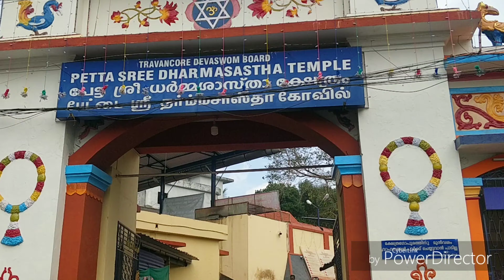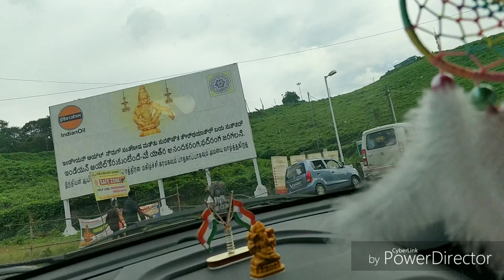Sabarimala Yathra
Sabarimala punniyathra
with my cousins
shot on OnePlus
Vishnu, JAYAKRISHNAN,yadhukrishnan

Subin Thodupuzha